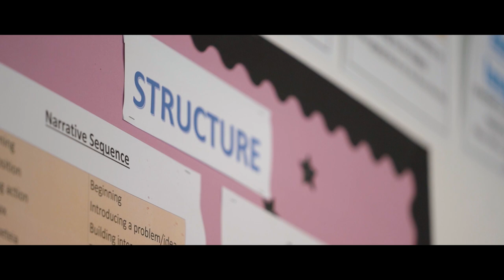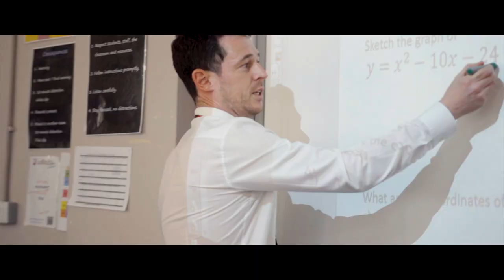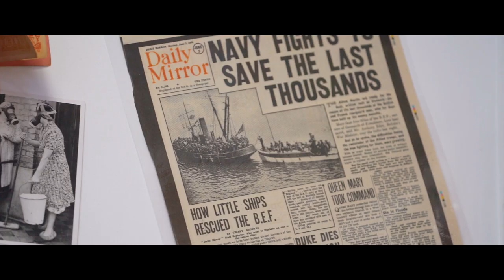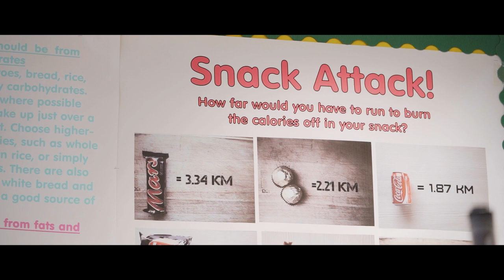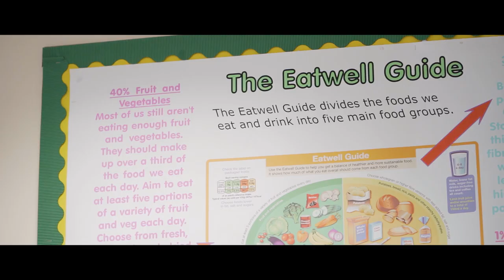Virtual Tour of Alsop High School 2021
Join us on a virtual tour of our amazing school with state of the art facilities. Alsop is situated at the heart of North Liverpool.